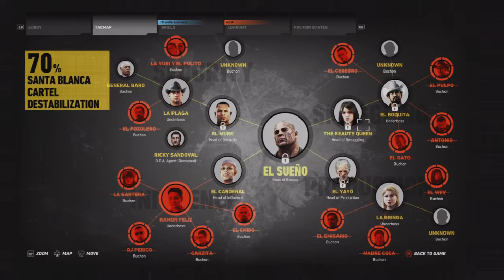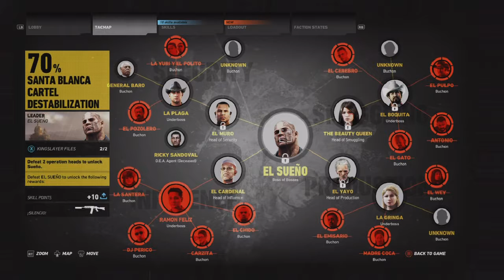Ghost Recon: Wildlands | The Death Road & Klaus Barbie Easter Eggs #53 (100% EXTREME)